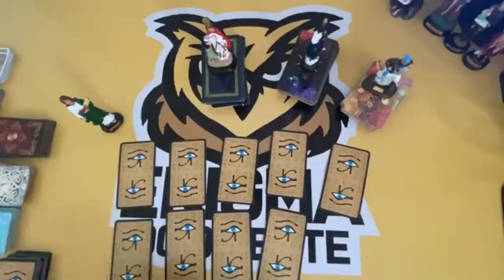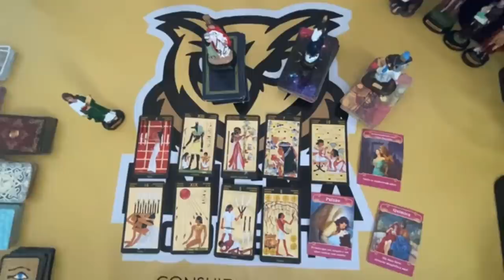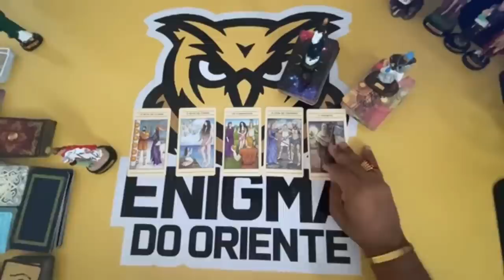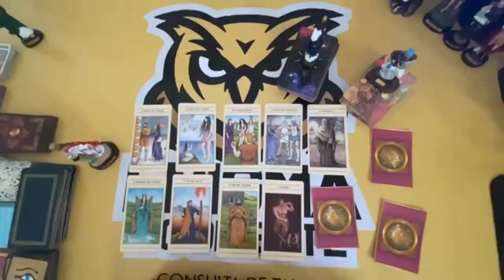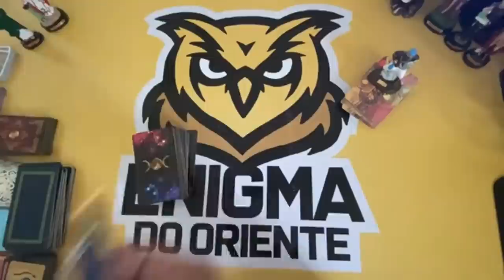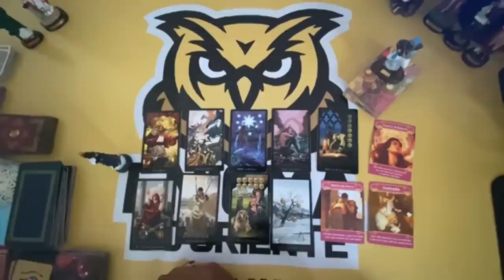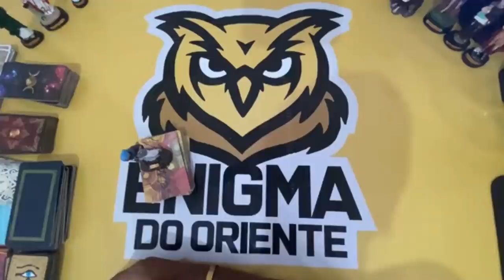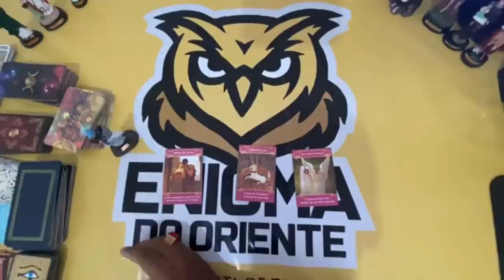O QUE ELE(A) ESPERA DE MIM E O QUE EU POSSO ESPERAR DELE(A)? Tarot Responde - Baralho Cigano Revela